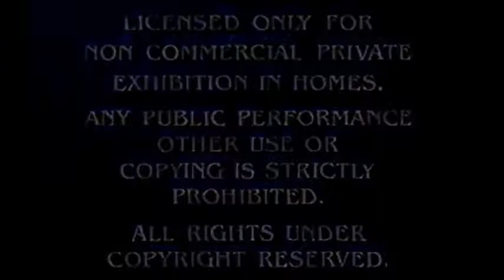Columbia Pictures Logo 1993 & Overbrook Enteratemnt Logo 2005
From 1998
Columbia Pictures Presents An Overbrook Enteratemnt Film Hitch Will Smith Eva Menda Kevin James Adam Arkin
Color 72%
Rated PG